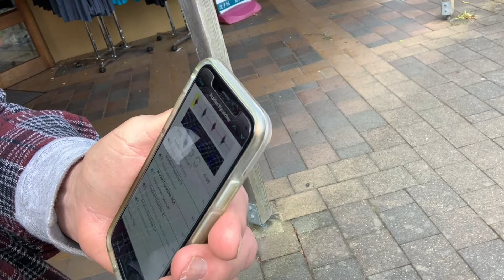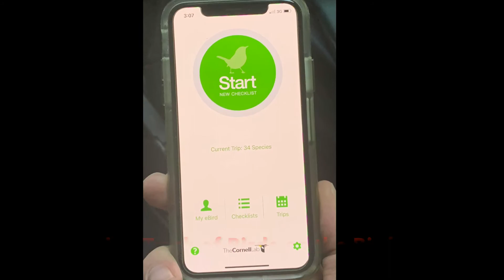Birding Interview! Going for a Big Year!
I love the movie "The Big Year" and I met a real life professional Birder in New Zealand! I love hearing people's passions and i got the full story of his birding passion from him and his family